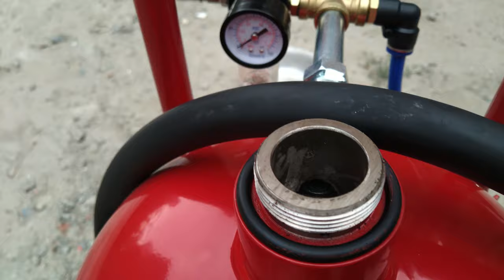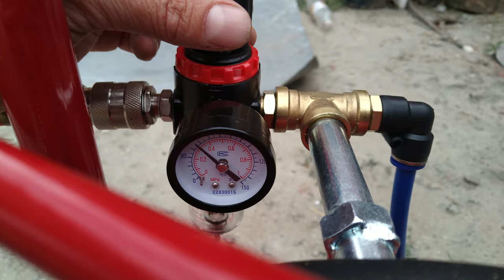Обзор пескоструйного аппарата "Сорокин 10.1"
Вполне трудоспособный аппарат. Свою работу делает, попробовали пескоструить разные поверхности, сделали выводы и заключения